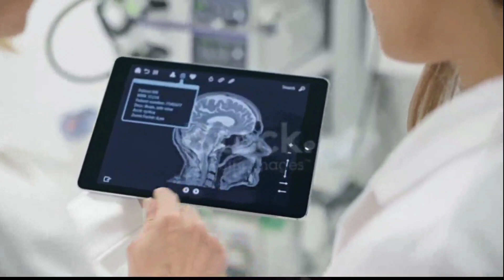या वर्षी किती SML 🤔वर मिळू शकते BAMS कॉलेज ❓ || SML LIST || BAMS SAFE SML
👨‍⚕️ज्या विद्या्थ्यांना paid Conselling घेण्याची इच्छा असेल त्यानी खालिल नंबर वर Paid Conselling असा मॅसेज किंवा कॉल करून माहिती घेऊ शकता.
Paid Conselling ची फी ₹6000 असेल
तूम्ही ऑनलाईन व ऑफलाईन दोन्ही प्रकारे Conselling जॉईन करु शकता.
🔴{Paid Conselling घेतली म्हणजे तुमचा नंबर 100% लागेल असे नाही याची नोंद घ्यावी}

Related queries 👉

bams maharashtra
bams maharashtra counselling 2022
bams maharashtra vlog
bams maharashtra cut off
bams maharashtra state counselling 2022 bams maharashtra state counselling 2021 bams maharashtra cut off 2021 2nd round
bhms maharashtra
bhms maharashtra college
bhms maharashtra cut off
bhms maharashtra 2022
maharashtra bhms college fees maharashtra bhms counselling 2021
bhms doctor
bhms private college fees
bhms course
bams bhms choice filling 2022
maharashtra medical college
maharashtra medical college cut off 2021 maharashtra medical college cut off 2022 maharashtra medical college fees maharashtra medical council new registration
maharashtra medical college list maharashtra medical
maharashtra medical college cut off 2021 aiq maharashtra medical counselling maharashtra medical council